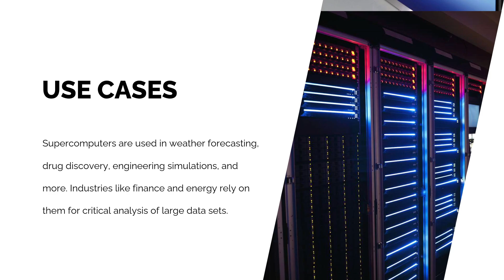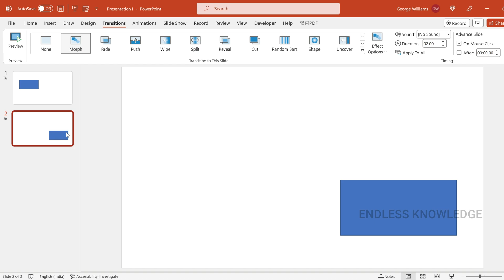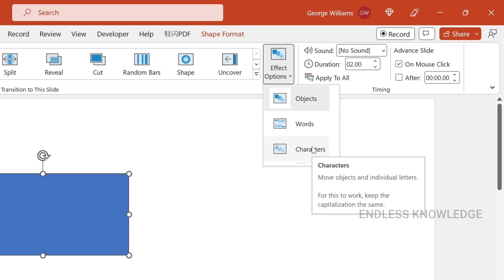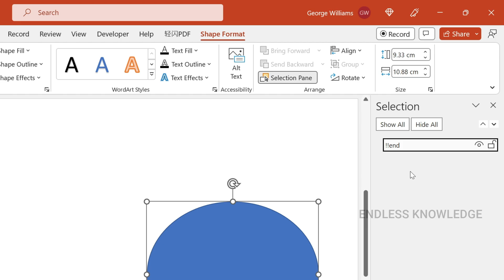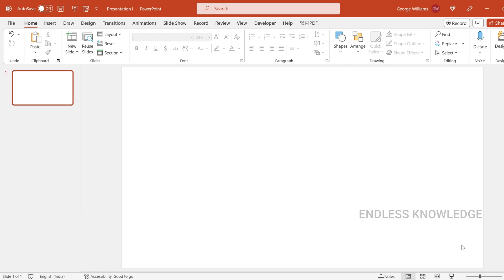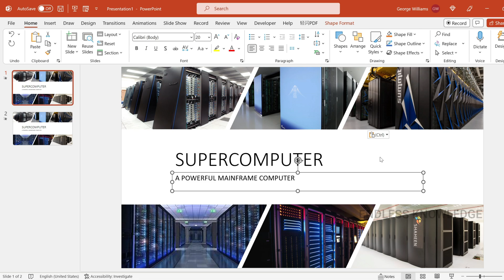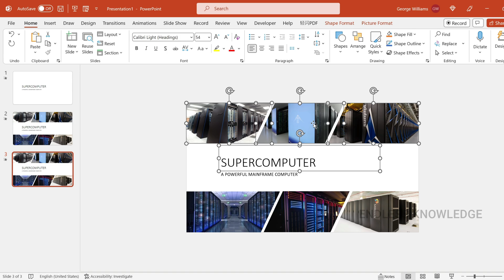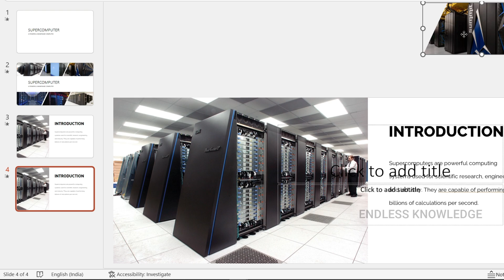PowerPoint Morph Transition in Tamil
How to use Morph Transition in PowerPoint step by step Tutorial.